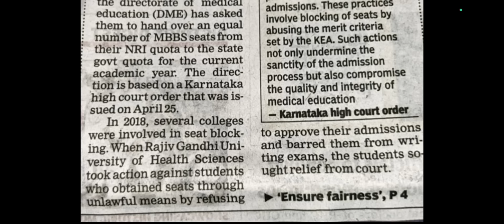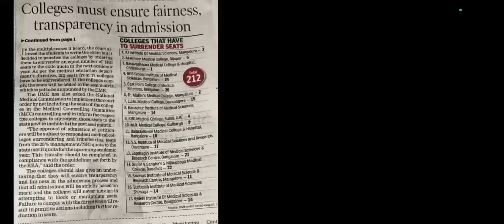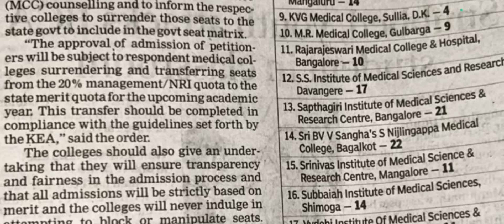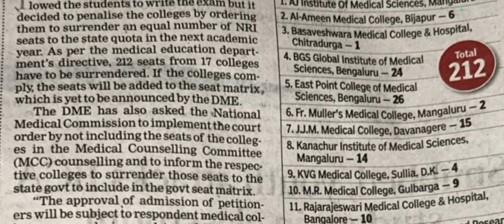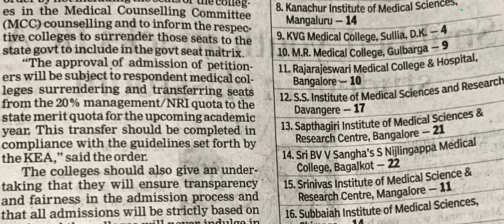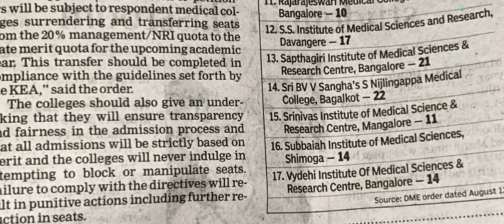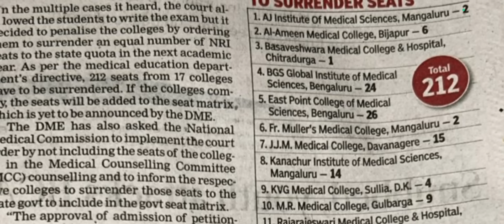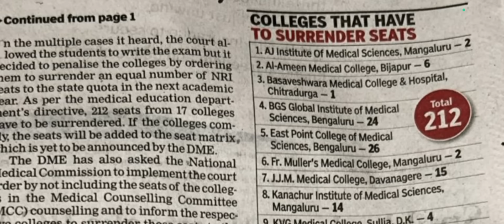GOOD NEWS...!! UNEXPECTED FOR MBBS ASPIRANTS / 212 SEATS MAY INCREASE THIS YEARS / HOPE FOR THE BEST